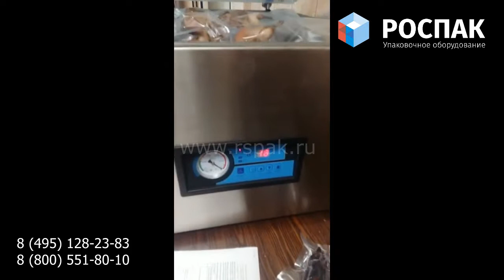Упаковка копченых перепелов в вакуум по 6 штук в камере на двухпланочном вакуумнике HVC-510T 2A